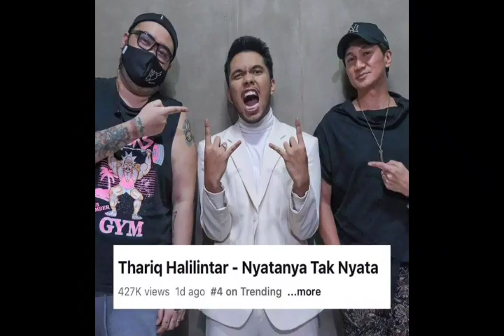MALAM INI,OYIK BRNG OM RAKESH MAKAN MLM DI LESTORAN STEAK KORUDY SALIM.ALHMDULILAH BRTEMU ORNG HEBAT